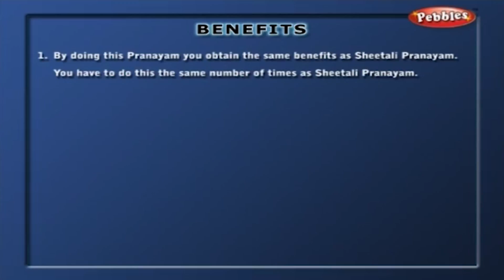Yoga For Heart Diseases & High BP || Sitkari Pranayam || Yoga in Hindi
Pebbles presents “ Yoga for Heart & High BP ”, to make your body graceful and beautiful. The asanas prescribed in this video, helps one to overcome everyday stress and make one feel cheerful all through the day. They help to tone-up your muscles in the entire body and a wholesome change is offered. It increases the blood circulation, sends out the greasy substances and help make your skin shining without any ill-effets of chemical cosmetics. By continued practice of such asanas one can maintain their body fitness well and look beautiful without ever resorting to a vigorous gym schedule.

* Omkar Sadhana
* Tadasan
* Kukutasan
* Surya Namaskar
* Vajrasan
* Surya Namaskar Type 2
* Yogamudra
* Supta Vajrasan
* Shavasan
* Gomukhasan
*Body Management
*Padhastasan
*Hasta Uttanasan
*Trikonasan
*Ardhakatiya Chakrasan
*Sukhasan
*Padmasan
*Janushirasan
*Ardha-Matsyendrasan
*Vakrasan
*Ushtrasan
*Naadishodhan Pranayam
*Sheetali Pranayam
*Bhramari Pranayam
*Ujjayi Pranayam
*Dirgha Shavasan